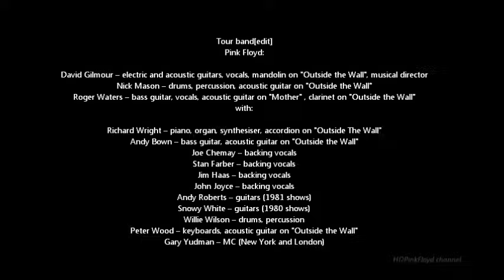Pink Floyd - " Young Lust "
1980 The Wall Tour
 LYRICS
I am just a new boy
A stranger in this town
Where are all the good times
Who's gonna show this stranger around?
Ooooooooh I need a dirty woman
Ooooooooh I need a dirty girl
Will some woman in this desert land
Make me feel like a real man
Take this rock and roll refugee
Oooh Babe set me free